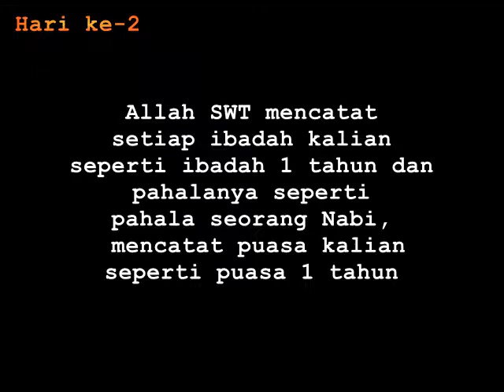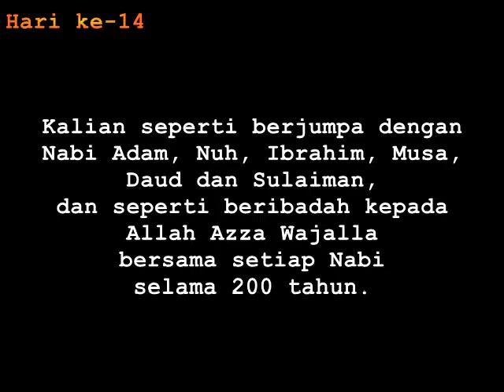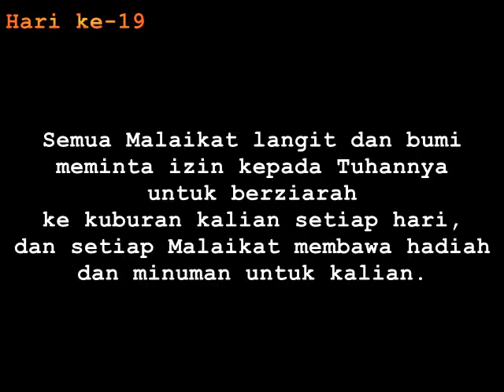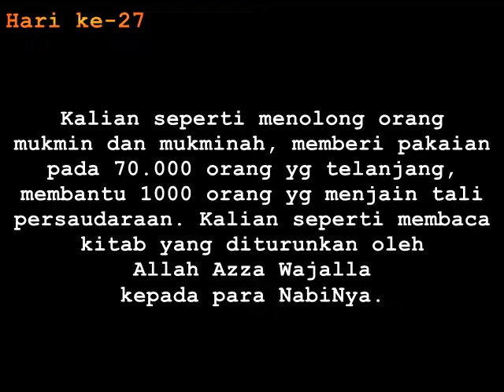Fadhilah Puasa Romadhon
Video ini memuat fadhilah menjalankan puasa romadhon. Wallahu 'alam bissowab